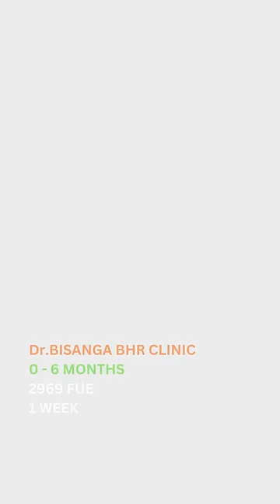🔥6 MONTHS TO MODEL LOOKS|Hair Transplant Results Before & After.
FUE Hair Transplant Patient Result with a Six month early transformation but huge impact. This patient is already happy with this result so far that has enabled him to have this hair style. The donor is still pristine and he has more growth and maturity to come. A really excellent look at six months already!

बाल प्रत्यारोपण के परिणाम Hasil Transplantasi Rambut